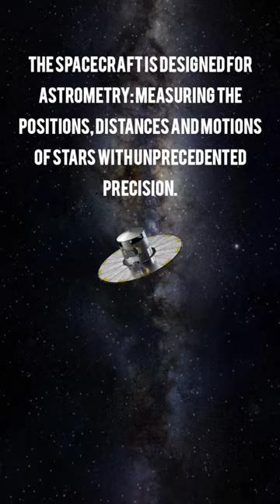MISSION OF GAIA.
Gaia is a space observatory of the European Space Agency, launched in 2013 and expected to operate until 2025. The spacecraft is designed for astrometry: measuring the positions, distances and motions of stars with unprecedented precision. The mission aims to construct by far the largest and most precise 3D space catalog ever made.